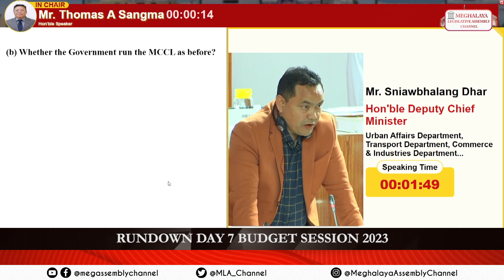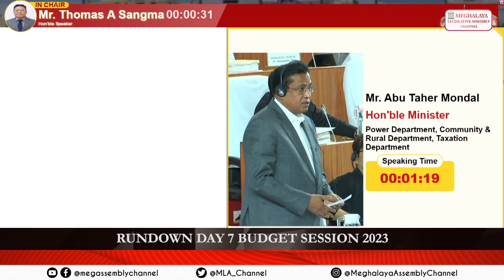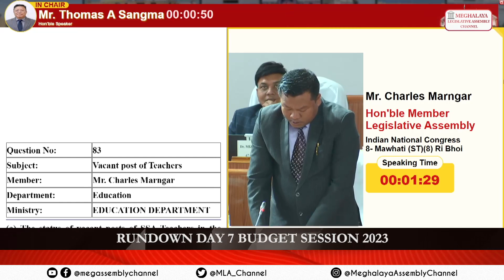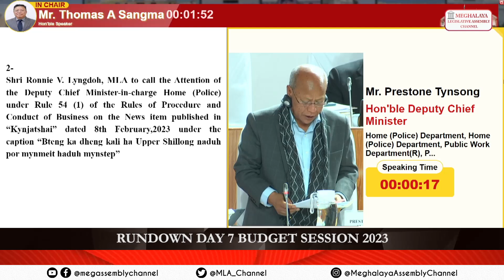RUNDOWN DAY 7 BUDGET SESSION 2023